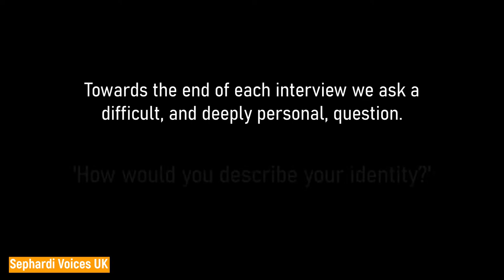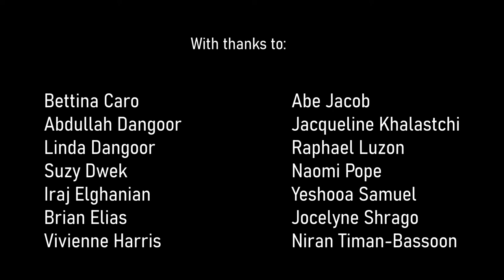Exploring Identity: Exploring the Past Series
Towards the end of our interviews we ask our interviewees a difficult question: How would you describe your identity?
It's deeply personal and often hard to answer. In this video we are honoured to share some of our interviewee's responses.